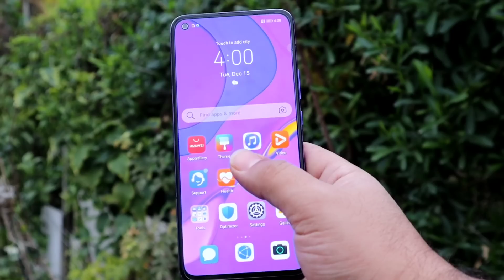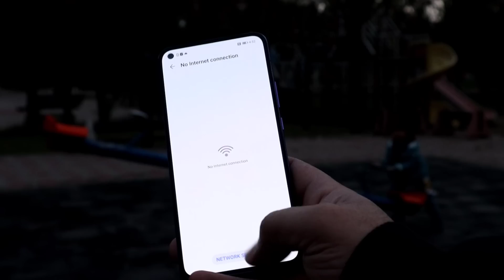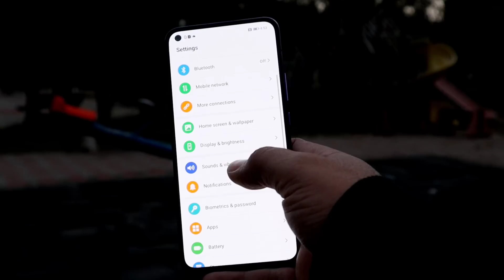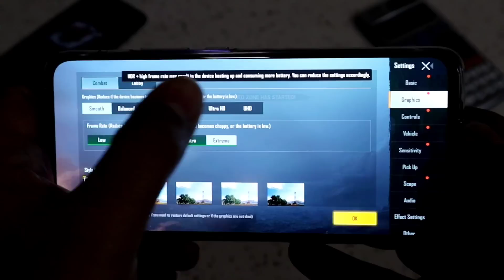وەحشی کامێرا و رونما، دوو مانگ لەگەڵ Nova 7 5G